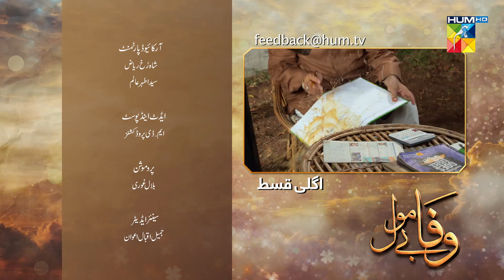Wafa Be Mol Episode 42 | Teaser | HUM TV Drama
Wafa Be Mol Episode 42 Teaser HD

Momina Duraid Productions Presents "Wafa Be Mol"

Starring:
Ali Abbas, Komal Meer, Sukynah Khan, Arez Ahmed, Zain Afzal, Abul Hassan, Hina Javed, Nimra Shahid, Fazila Qazi, Kaiser Khan Nizamani, Behroz Sabzwari, Saife Hassan, Zainab Qayoom (ZQ), Shehzeen Rahat & Others.

Writer:
Nuzhat Suman

Director:
Meer Sikandar